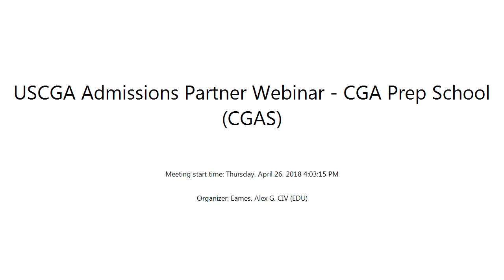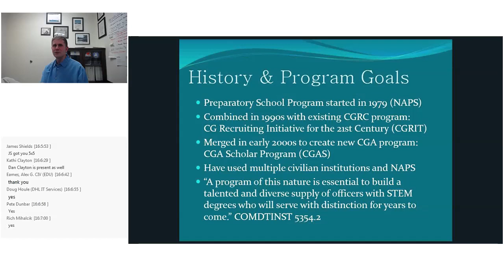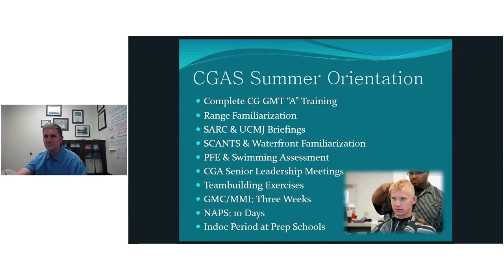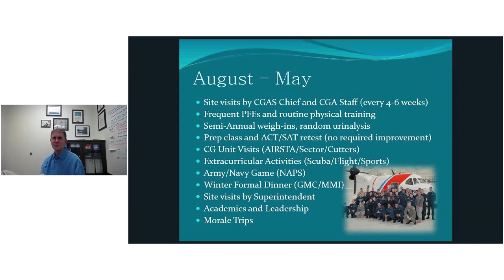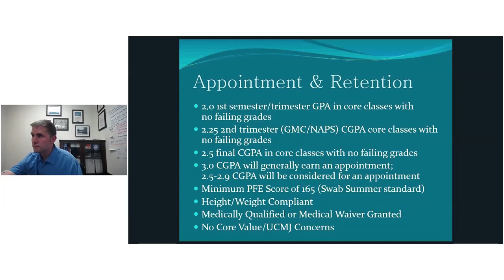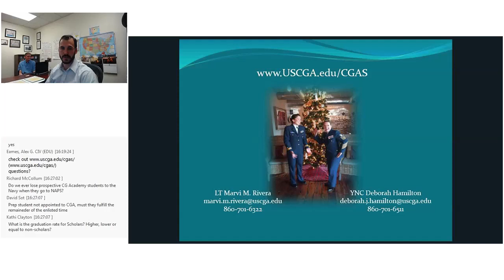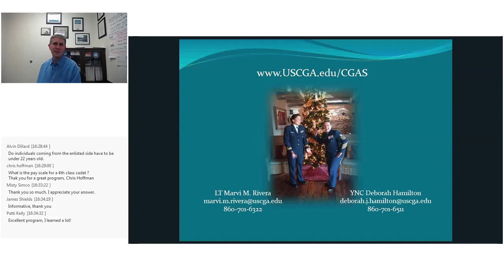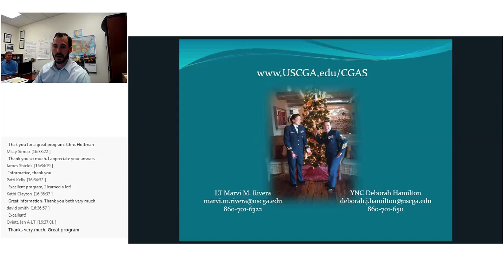USCGA Admissions Partner Webinar CGA Prep School APR2018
This video is for USCGA Admissions Partners to learn more about the Coast Guard Academy Scholars Program (CGAS).  Admissions Partners are encouraged to watch this 35 min video to learn more about CGA Prep School.